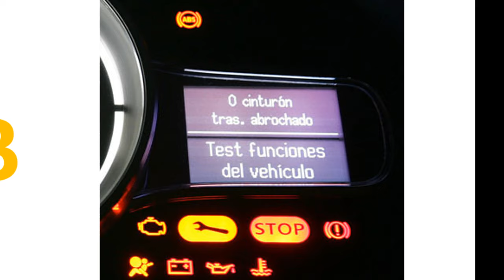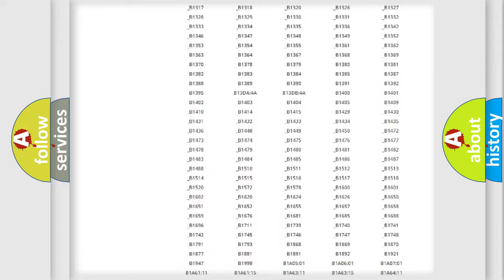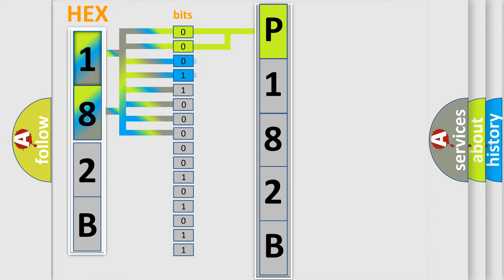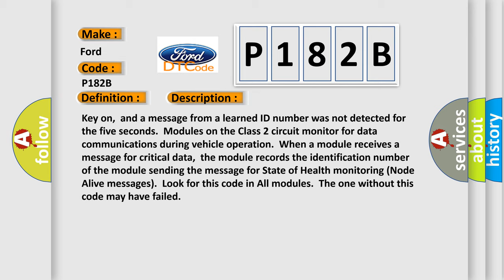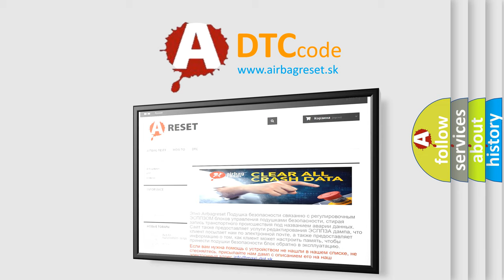DTC Ford P182B Short Explanation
Contents:
0:21 Basic DTC analysis according to OBD2 protocol standard.
1:48 Insight into programming
2:58 A diagnostically understandable description of the Diagnostic Trouble Code
3:05 Basic error definition

Make:
Ford
Code:
P182B
Definition:
No Communication With Body Control Module
Description:
Cause:
 BCM Class 2 circuit is open,shorted to ground or to B+ BCM ignition power circuit has a high resistance condition BCM main ground circuit(s) has a high resistance condition BCM (module) may have failed and is pulling the circuit low